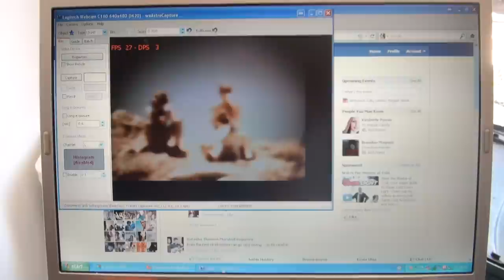Home made astrophotography camera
a little blurry, but considering its a $20 cam and I made everything myself, I'd say for my first attempt it's not to bad xD no I wasn't spying on them btw, I was filming the mountain to test my cam a